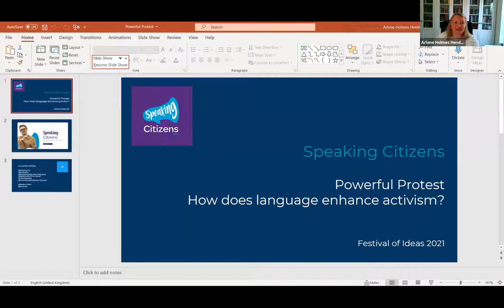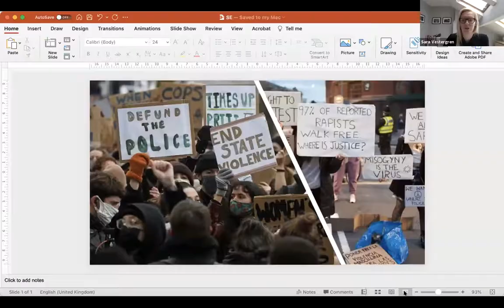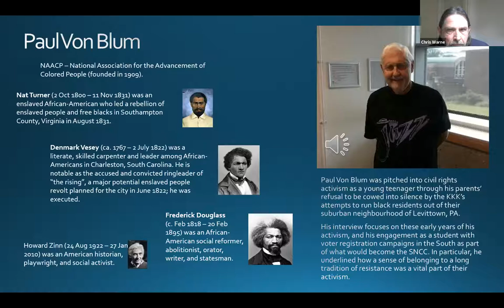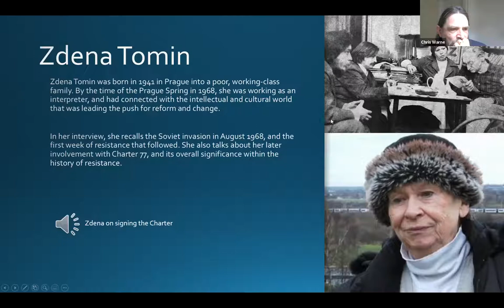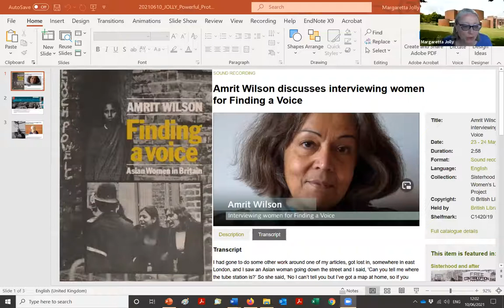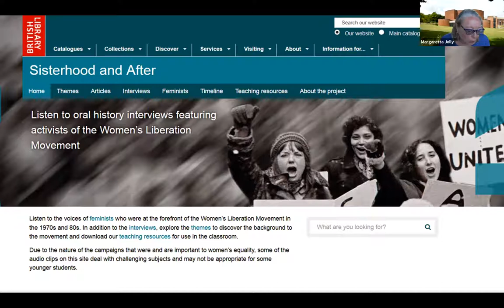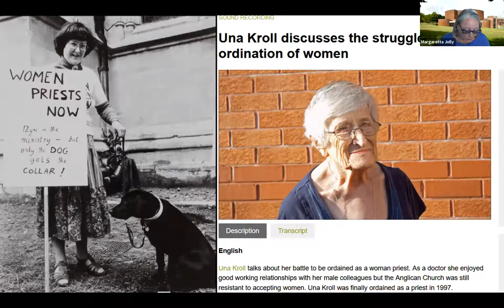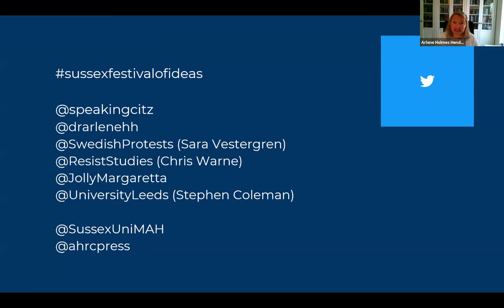Sussex Festival of Ideas - Powerful protest: how does language enhance activism?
This event explores the language and art of protest. What can history teach citizens today about using their bodies and voices in protest?

‘Protest’ connotes physical behaviour; on a peaceful to violent spectrum, from sitting-in to marching to rioting. But the words used by protesters hold significant importance: they can make or break a protest’s success. This panel discussion explores some key examples of activist language-use, and will make recommendations for amplifying the influence of your voice.

Speakers include: Dr Arlene Holmes-Henderson (Chair), Prof Margaretta Jolly, Centre for Life History and Life Writing Research, Prof Stephen Coleman, Speaking Citizens, Dr Christopher Warne, Centre for Resistance Studies, Dr Kim Lasky, School of Global Studies, and Dr Sara Vestergren, University of Salford.